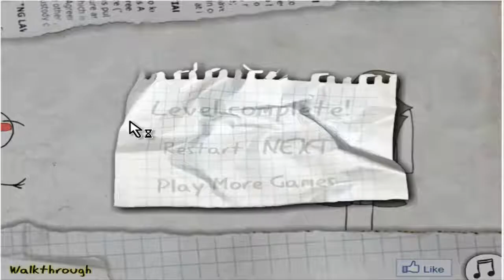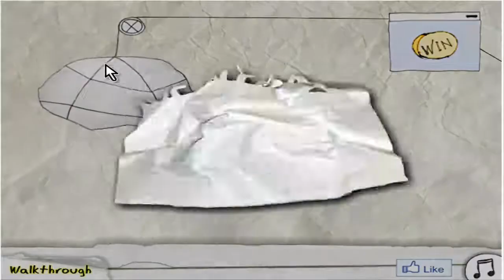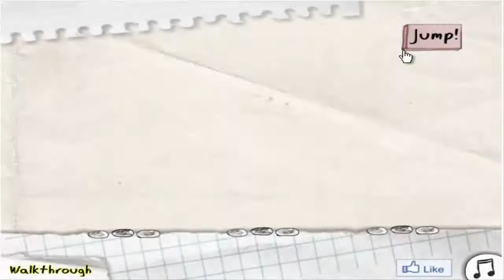Trollquest - Most Trolling Game EVER!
Hey Blockers!
Today, I'm playing trollquest! The most trolling game ever made.